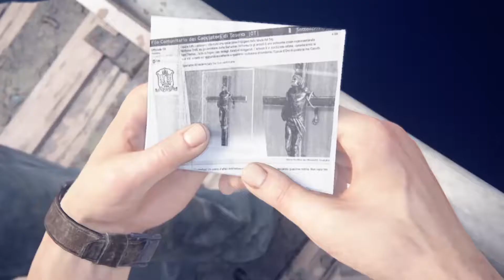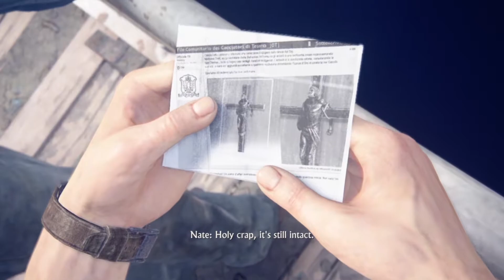Uncharted 4 A Thief's End Walkthrough Part 4